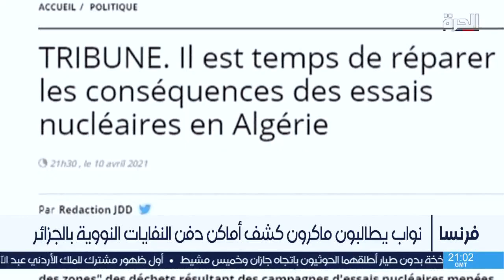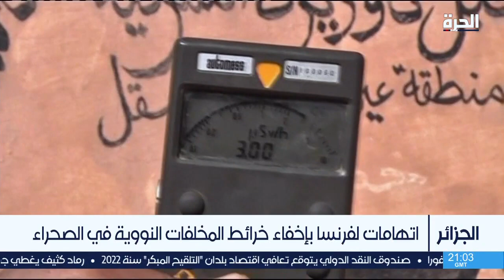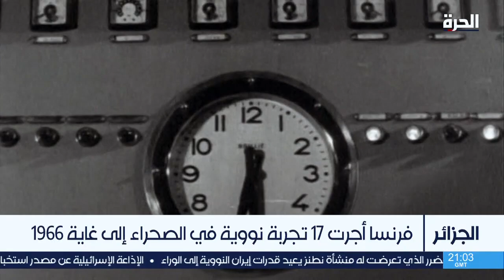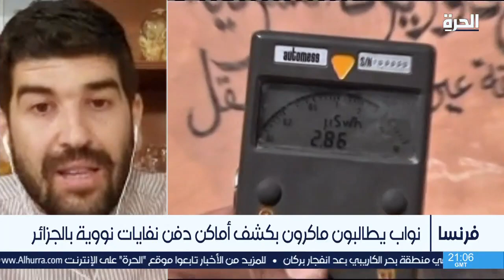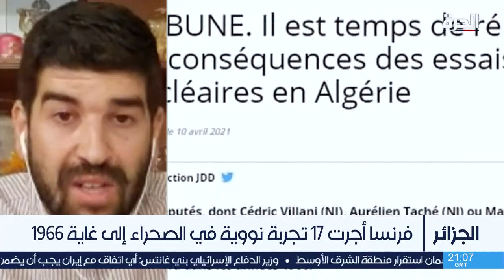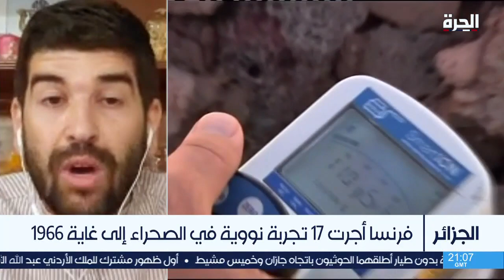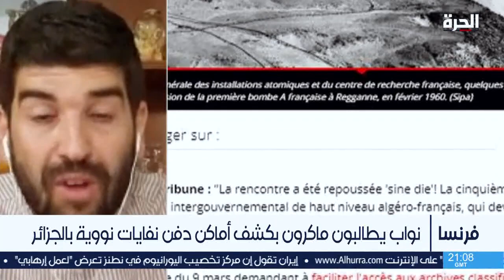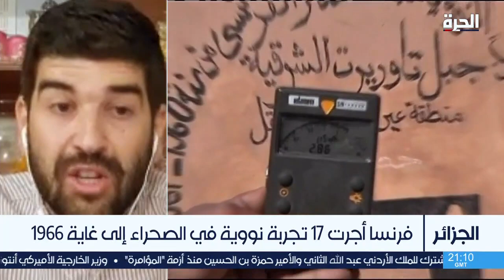نواب فرنسيون يطالبون ماكرون بالكشف عن أماكن دفن النفايات النووية في الجزائر